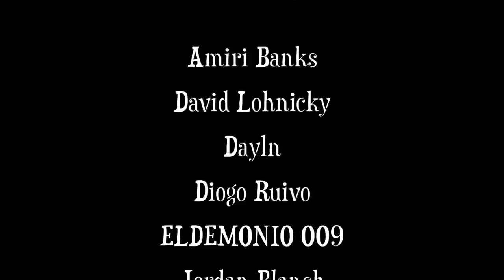How BUGGY Will Bring CROCODILE Back Into The Story!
Crocodile. Is. Coming. Back.

0:00 - Crocodile
2:15 - Crocodile WILL RETURN in the Final Saga
10:09 - Buggy Will Bring Back Crocodile